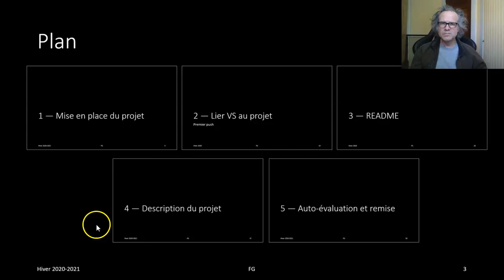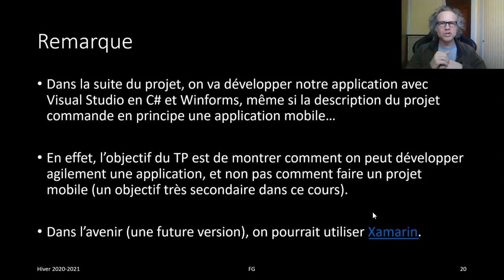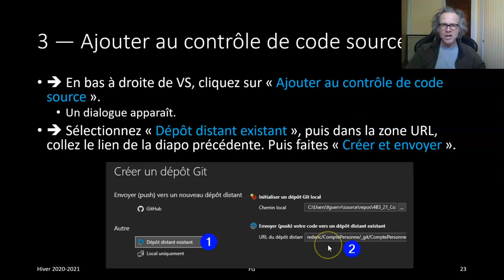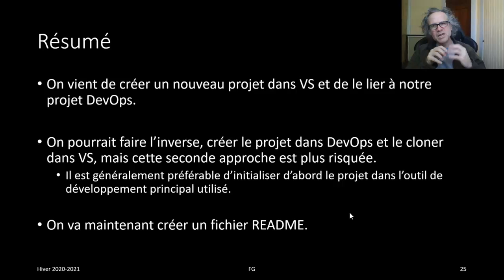4B3 DevOps A2